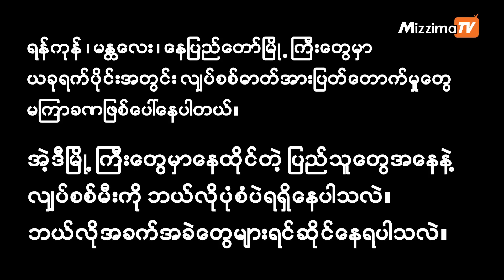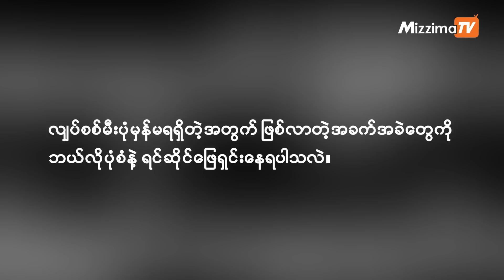မြန်မာနိုင်ငံရဲ့မြို့ကြီးတွေမှာလျှပ်စစ်မီးပြတ်တောက်မှုအခြေအနေကိုဘယ်လောက်ထိဆိုးရွားစွာကြုံတွေ့နေရသလဲ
ဂန္ဒမာ ၊ 001 (မဇ္ဈိမ)။  ။ မြန်မာနိုင်ငံရဲ့ အဓိကမြို့ကြီးတွေဖြစ်တဲ့ ရန်ကုန်၊ မန္တလေးနှင့် နေပြည်တော်မြို့ကြီးတွေမှာ ယခုရက်ပိုင်းအတွင်း လျှပ်စစ်မီးပြတ်တောက်မှုအခြေအနေကို ဆိုးဆိုးရွားရွားရင်ဆိုင်နေရတယ်လို့ ဒေသခံတွေက ပြောပါတယ်။

လျှပ်စစ်မီးပေးတဲ့အချိန်က ပုံမှန် အချိန်ဇယားအတိုင်းမဟုတ်တော့တဲ့အတွက် အဲ့ဒီမြို့တွေမှာနေထိုင်ကြတဲ့ ဒေသခံတွေအနေနဲ့ အခက်အခဲတွေ ဖြစ်ပေါ်နေတယ်လို့ သိရပါတယ်။

ဒေသခံပြည်သူတွေအနေနဲ့ ဘယ်လိုအခက်အခဲတွေကို ကြုံတွေ့နေရပါသလဲ။ အဲ့ဒီအခက်အခဲတွေကိုရော ဘယ်လိုဖြေရှင်းနေကြပါသလဲ။ မြေပြင်အခြေအနေတွေကို သိရဖို့အတွက် ဒေသခံများကိုဆက်သွယ်ပြီး မဇ္ဈိမသတင်းထောက် ဂန္ဒမာနဲ့ 001 တို့က မေးမြန်းထားပါတယ်။

စာတည်း -သန့်ဇော်(သန်လျင်)
ရုပ်သံတည်းဖြတ် -  ဂန္ဒမာ